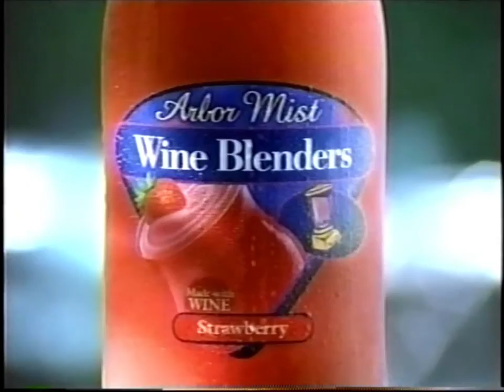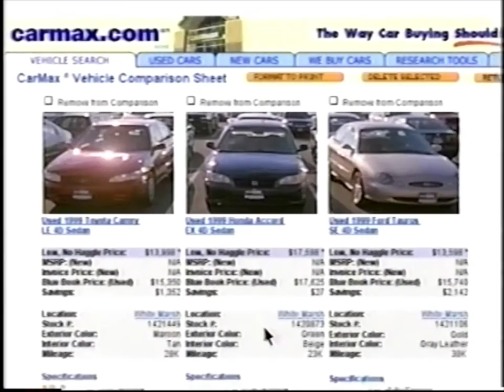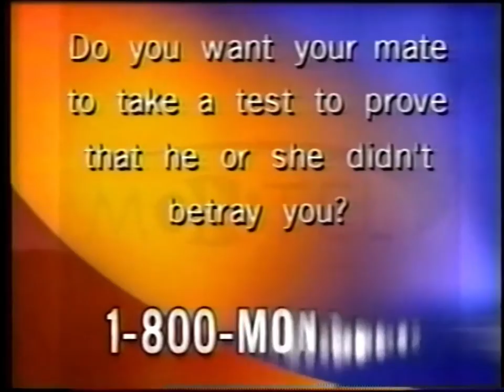00's Commercials - CBS June 2003 Part 2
Commercials that aired during 'Guiding Light' and 'Montel' on CBS, WBTV Channel 3 - June 30th, 2003

0:00 Arbor Mist Wine Blenders
0:29 Colgate Simply White Night
0:59 Benefiber
1:14 Cool Whip
1:29 Dove Shampoo and Conditioner
2:00 Cupid (Promo)
2:31 Coca-Cola Classic
3:01 Oust Air Sanitizer
3:31 Transitions Lenses
4:01 Neutrogena Healthy Skin Anti-Wrinkle Cream
4:16 PediaSure
4:31 Clarinex
5:02 Yes, Dear (Promo)
5:11 Still Standing (Promo)
5:22 Guiding Light (Promo)
5:39 Frizz Ease Hair Serum
6:09 Kraft Creamy Poppyseed Dressing
6:24 Pier 1 Imports
6:54 Hillshire Farm Deli Select Ultra Thin
7:10 Guiding Light (Promo)
7:20 As the World Turns (Promo)
7:40 CBS News Newsbreak Part 1
8:11 Tylenol Arthritis Pain
8:41 CBS News Newsbreak Part 2
8:53 Montel (Promo)
9:09 CarMax
9:38 Everybody Loves Raymond (Promo)
9:49 Perform Monthly Breast Self-Examinations (PSA)
9:54 Liberty Medical
10:54 ChapStick Lip Moisturizer
11:09 Orajel Ultra Mouth Sore Medicine
11:24 Tippens & Zurosky Attorneys at Law
11:53 Ashley Furniture HomeStore
12:23 Golden Corral Buffet & Grill Catfish Month
12:54 Montel (Promo)
13:09 WBTV News 3 at Five (Promo)
13:24 WBTV Hurricane Tracking Chart